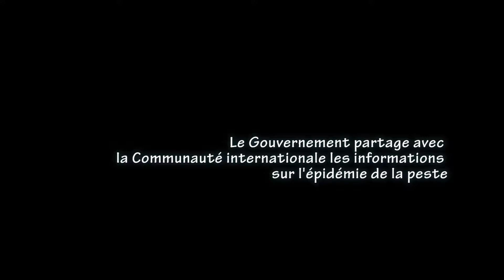MAE - Corps diplomatique: "Nous publions les informations de façon très transparente"